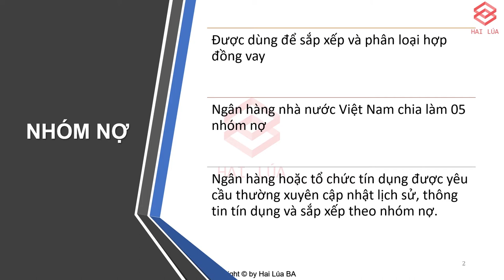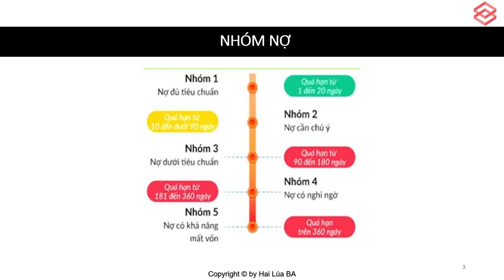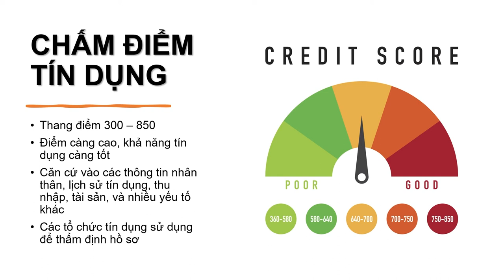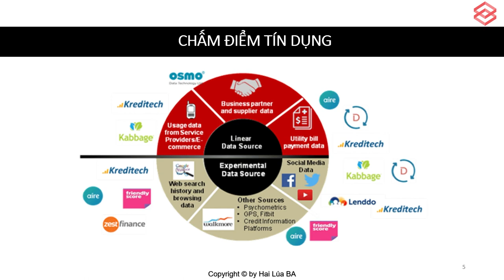Series Banking & Fintech - Tập 6: Vận hành Tín dụng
Để có thể ra được khoản vay, ngân hàng hay các tổ chức tín dụng nói chung phải thực hiện khá nhiều khâu thẩm định, chấm điểm tín dụng và quan trọng nhất là vượt qua được xét duyệt của Hội đồng tín dụng.

Các bạn cùng tìm hiểu qua những khái niệm về nhóm nợ, chấm điểm tín dụng cũng như các hoạt động vận hành khác để hiểu rõ hơn về quy trình tín dụng, cho vay nhé.